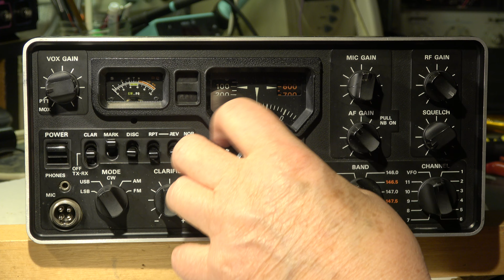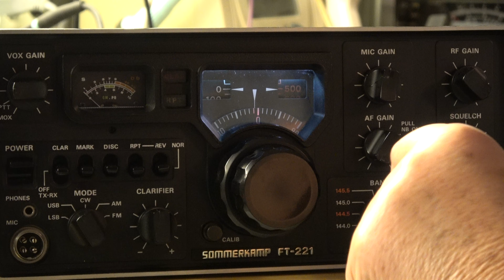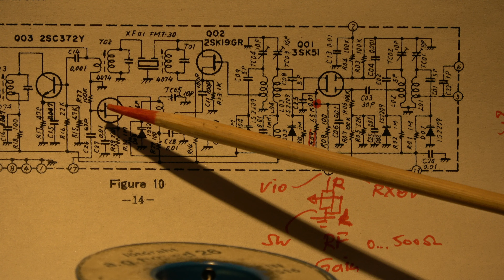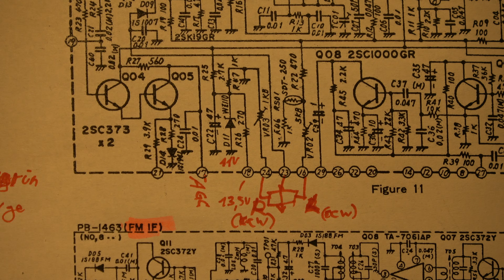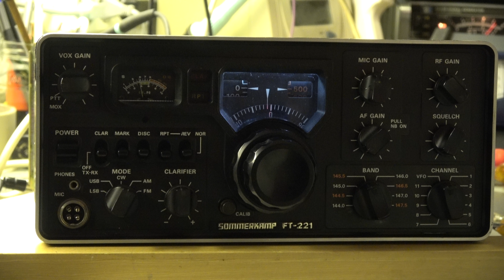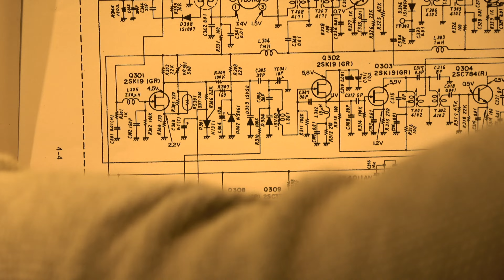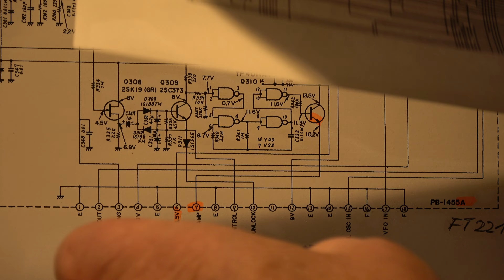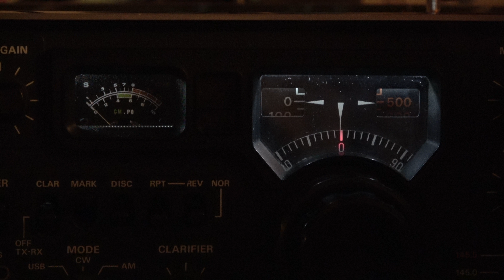#195 YAESU SOMMERKAMP FT 221 Part 2(9)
Struggling with undocumented mods, different versions of PLL and  replacing RF-Pot.